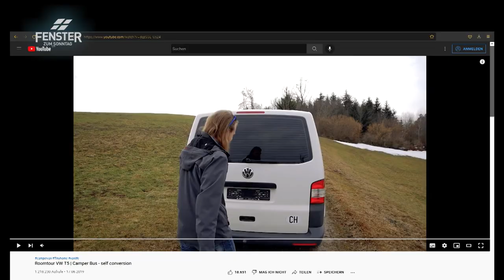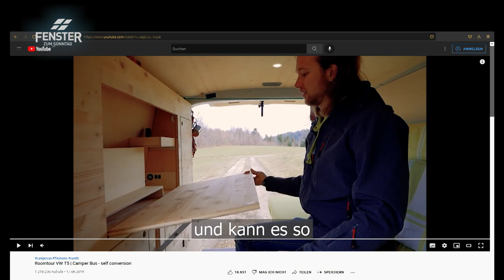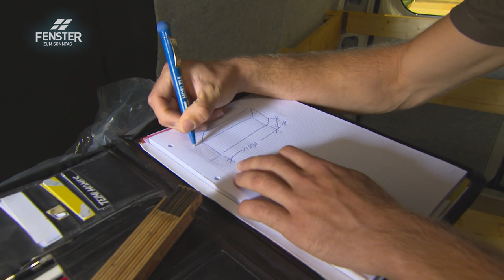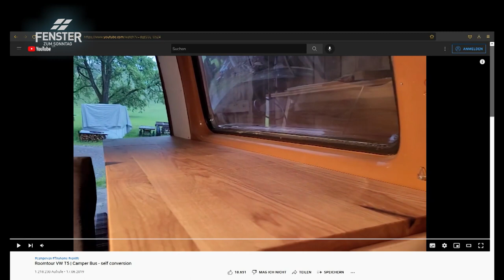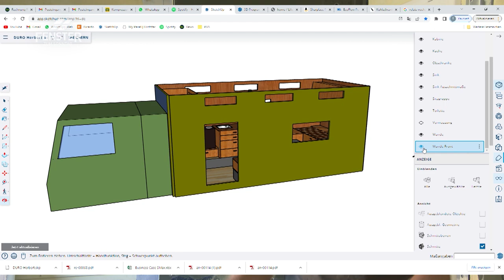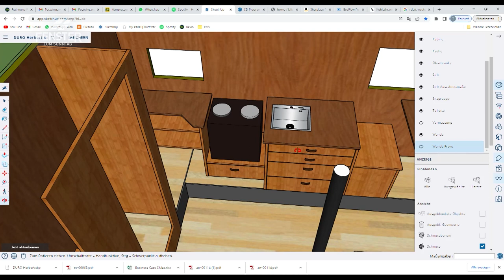Campingvan und Tinyhouse: Bau mit cleveren Tricks (Timon Schnierl)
Timon Schnierl im FENSTER ZUM SONNTAG, Sendung «Leben für ein Morgen»:
Timon Schnierl ist davon fasziniert, mit cleveren Ideen das bewohnbare Maximum aus einem Raum zu holen. Als er vor drei Jahren ein Video seines selbst umgebauten Campingbusses auf YouTube stellt, hat er schnell mehrere 100'000 Klicks auf seinem Kanal. In der Folge erreichen ihn Anfragen aus aller Welt. Kurz danach kann sich Timon bereits selbstständig machen. Heute, erst Mitte Zwanzig, ist der gelernte Zimmermann sein eigener Chef und baut Camping-Busse für Kunden um. Auch mit dem Tiny House Bau hat er Erfahrung. Mit seiner Arbeit hilft Timon anderen, den Traum vom alternativen Wohnen zu erfüllen und damit weniger Energie zu verbrauchen.